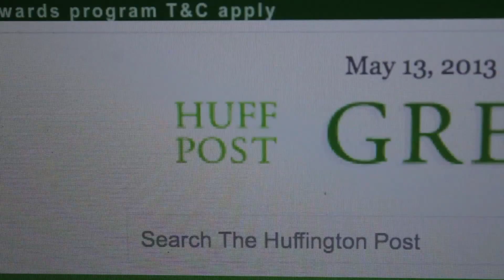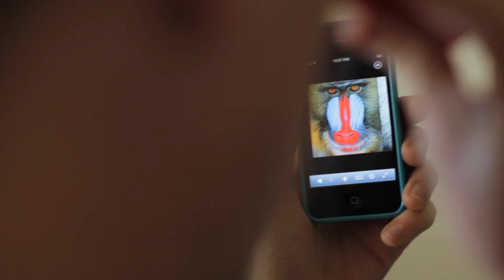HOWARD JAMES FYVIE - THE BABOON DIARIES // A COMEDY SKETCH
Spawned after a baboon video I made went viral, I took the opportunity to rip myself off, and in the process - defeat the baboon.

Boom shacka.